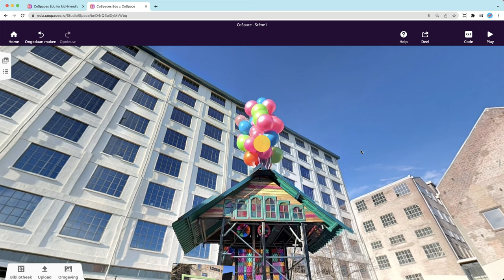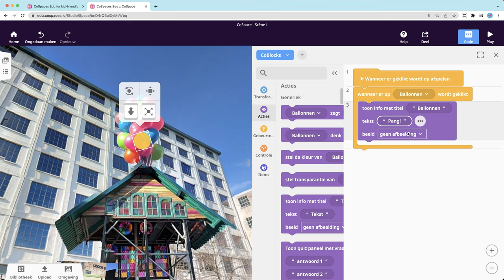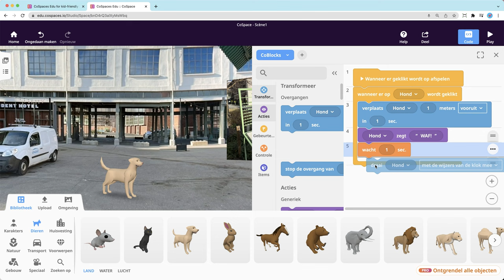Programmeren | Programmeer een interactief verhaal | Missie 7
Als je je verhaal echt interactief wilt maken kun je met de code optie in CoSpaces objecten programmeren.